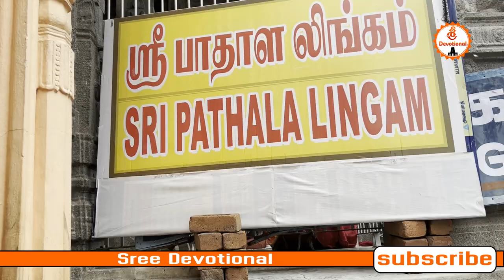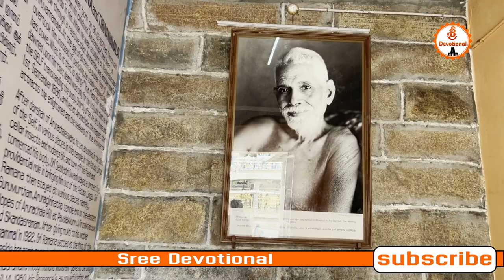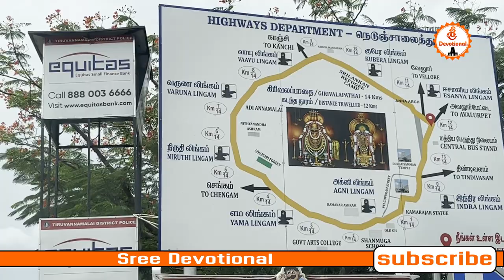arunachalam#devotional#usavlogs#nagasreediaries#sreevlogs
నా అరుణాచలం యాత్ర , గిరి ప్రదక్షణ,
 పూర్తి వివరాలు ...